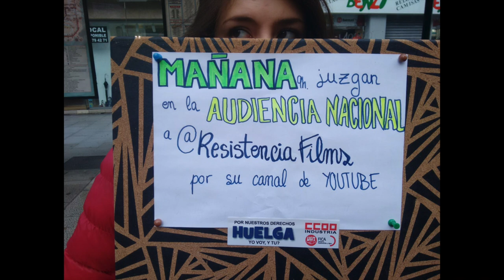181111 Manifestación del metal en Santander, CCOO UGT